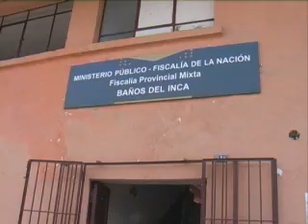The price of Gold - Part2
Human Rights' Violation in Yanacocha Gold Mine, Cajamarca, Peru.